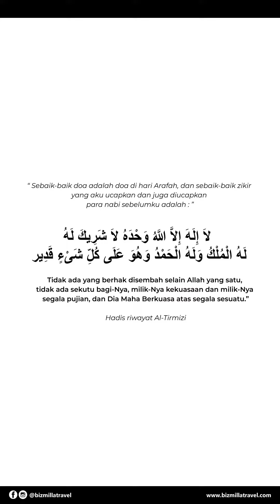Zikir Hari Arafah🤲🏻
Zikir Hari Arafah. Semoga Allah SWT memakbulkan segala doa dan hajat kita semua dan semoga Allah SWT mengampunkan dosa-dosa kita.

In Every Major City!

SELANGOR
📍ONE CITY, SUBANG JAYA
📍BANDAR GAMUDA GARDENS, RAWANG
📍SANCTUARY MALL @ KOTA KEMUNING

PUTRAJAYA
📍SHAFTBURY, PRESINT 1, PUTRAJAYA

JOHOR BAHRU
📍ECO PALLADIUM JOHOR BAHRU
📍ECO GALLERIA ISKANDAR PUTERI

PULAU PINANG
📍 SIMPANG AMPAT, PULAU PINANG